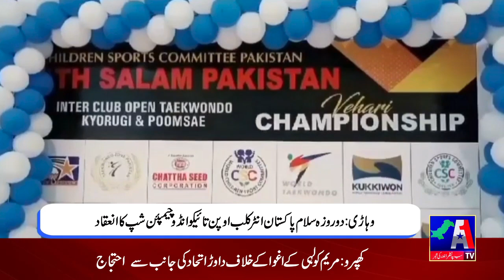Regional News Bulletin || 12 September 2023 || A1 tv